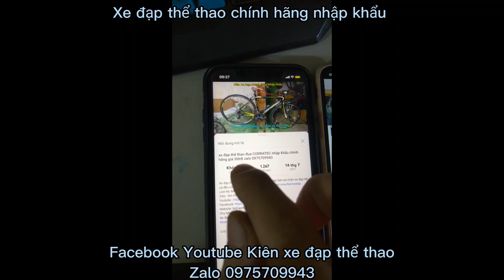Xe đạp địa hình FORMAT OZYPILA 26 nhập khẩu cấu hình siêu chất giá ĐÃ BÁN zalo 0975709943